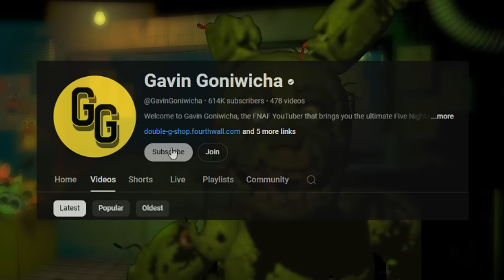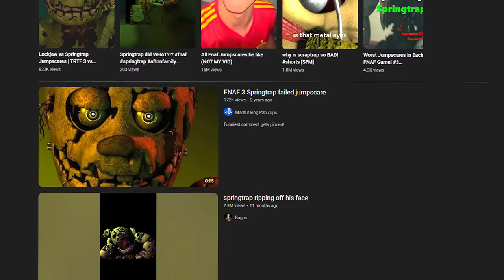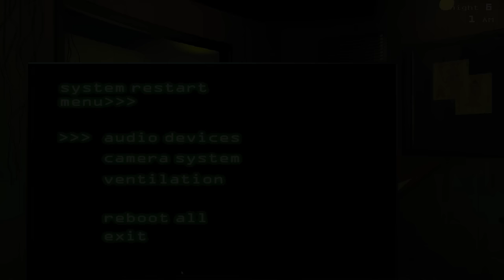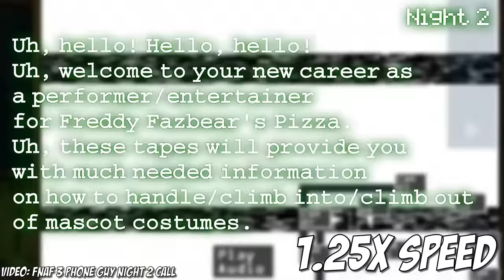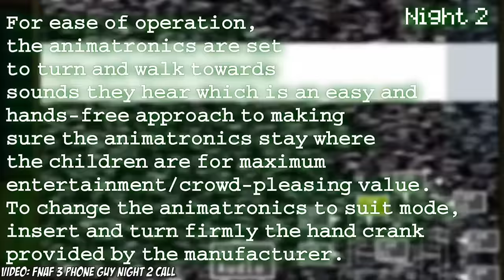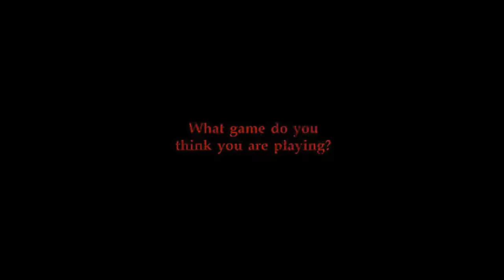The REAL Reason Why Springtraps Jumpscare Is So BAD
Get ready to dive into the spine-chilling world of Five Nights at Freddy's (FNAF) as we explore one of the most debated topics among FNAF fans: why FNAF's Springtrap's jumpscare is considered the worst in the FNAF series! In this eye-opening FNAF video, we break down the elements that contribute to what many believe is a disappointing scare.

Join us as we analyze the mechanics, animation, and overall impact of Springtrap's jumpscare compared to other iconic animatronics in the FNAF franchise. Through a mix of expert insights and fan opinions, we uncover the reasons behind the lackluster fear factor that sets Springtrap apart in a less-than-terrifying way.

Discover the expectations set by Springtrap's menacing design and backstory, and how the execution of the jumpscare fails to live up to the hype. We'll delve into the nuances of what makes an effective jumpscare and why Springtrap's falls short, despite the character's otherwise chilling presence in the game.

Prepare to be enlightened as we explore various theories and perspectives from the FNAF community. Whether it's the animation quality, the timing, or the buildup, we leave no stone unturned in our quest to understand why Springtrap's jumpscare doesn't hit the mark.

Whether you're a die-hard FNAF fan or just curious about what makes a jumpscare effective, this video is a must-watch. Join us as we dissect the elements of fear and suspense in Five Nights at Freddy's, and find out why Springtrap's jumpscare is often seen as the weakest link in the series.

NaiFarang
bighamsterhuh123
R&A Videos